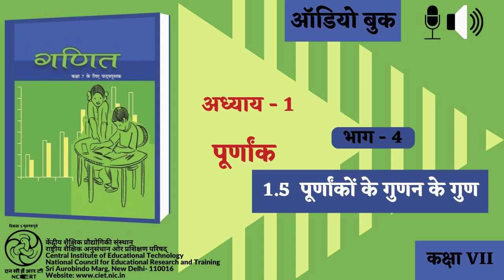Adhyay-1 Pooranank : Bhag-4 : 1.5 Poornankon ke Gunan ka Gun